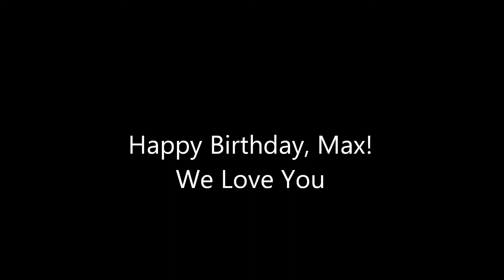Max 17th birthday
Happy Birthday Max Meisner!  A look back on an awesome year.